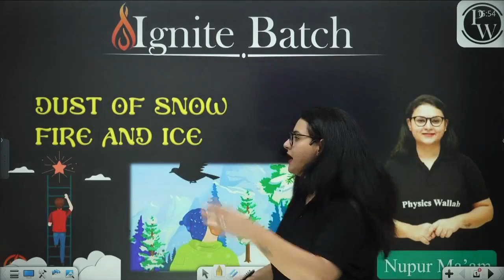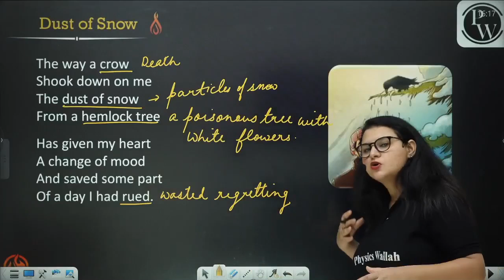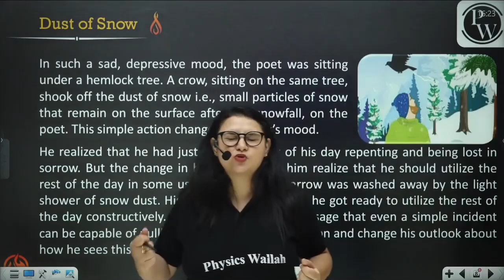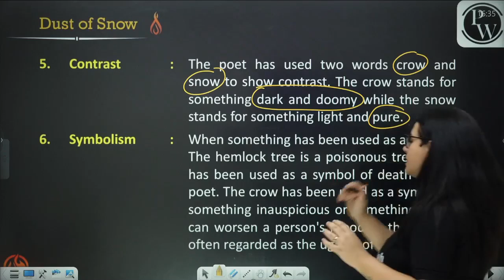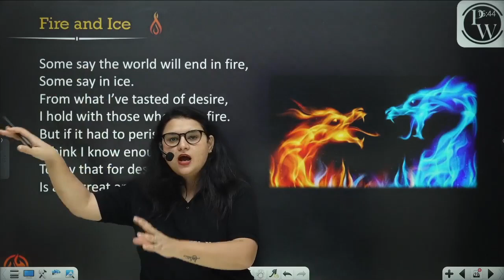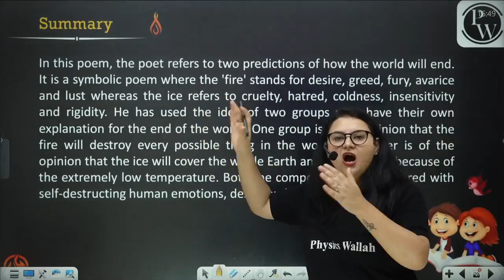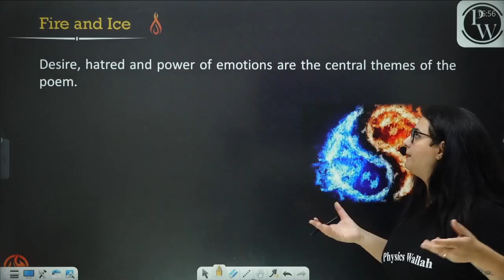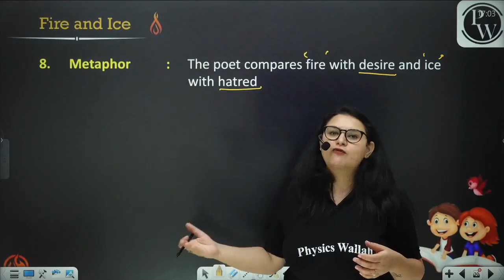Dust Of Snow; Fire And Ice in 1 Shot - Everything Covered || Class 10th Board || Pure English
Ignite Batch is for all the students of the Class 10th Boards all the notes will be uploaded on the PW App in their respective batch in PDF Format along with A practice sheet including Hints & Solutions.

Timestamps:-
00:00 - Introduction
00:51 - Dust Of Snow - Overview
01:59 - Myths and Superstitions
04:02 - Explanation
08:16 - Summary
13:12 - Poetic Devices - Assonance
13:50 - Enjambment
14:31 - Metaphor
16:47 - Imagery
17:46 - Contrast
18:27 - Symbolism
19:55 - Alliteration
20:27 - Synecdoche
21:54 - Central Theme
23:21 - Fire and Ice - Overview
24:14 - Explanation
29:33 - Summary
36:32 - Central Theme
37:03 - Poetic Devices - Assonance
37:26 - Alliteration
37:47 - Imagery
38:58 - Anaphora
38:22 - Personification
40:11 - Enjambment
41:00 - Sumbolism
41:56 - Metaphor

There are many other important topics of English that we are going to cover in upcoming videos for Class 10th Boards exam.